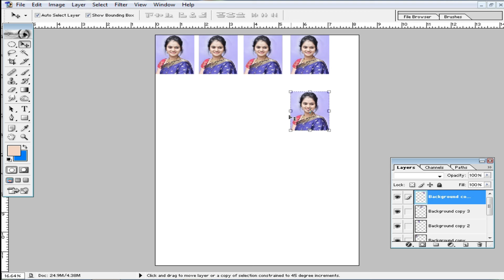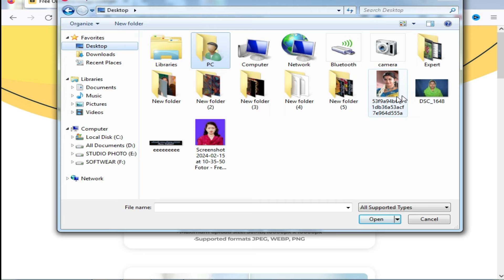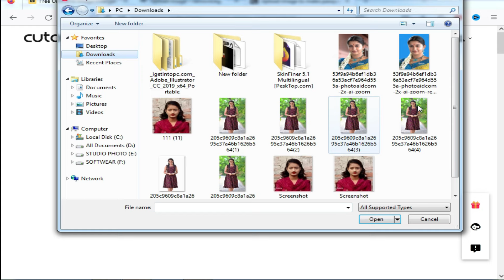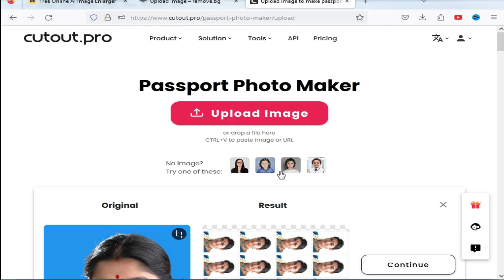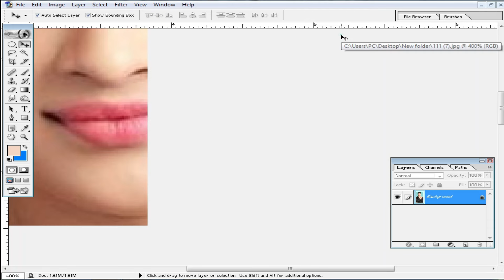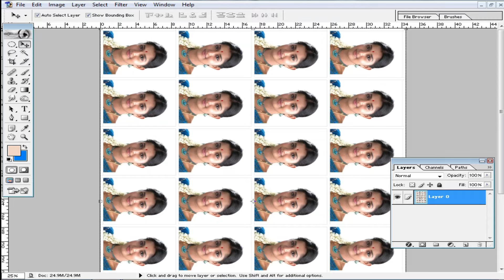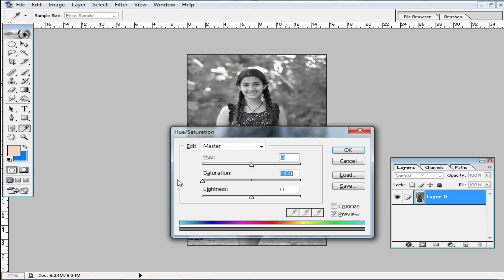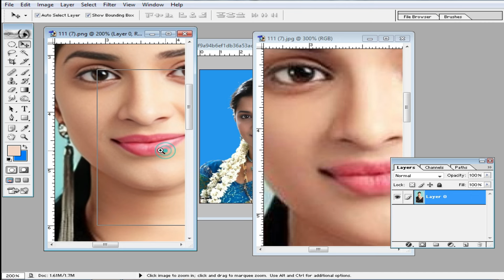ছবি সুন্দর করার সেরা Best AI Photo Editing Cutout pro Pc Online Web site । Photoshop Tutorial